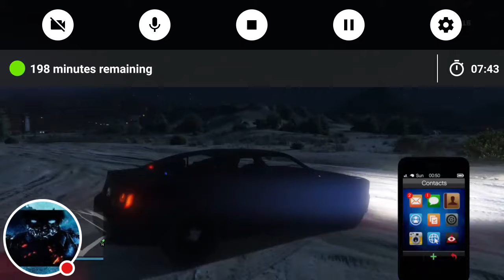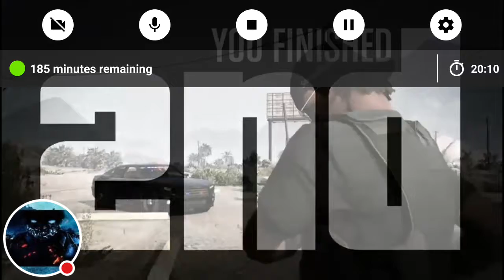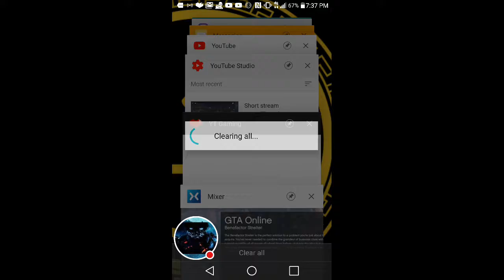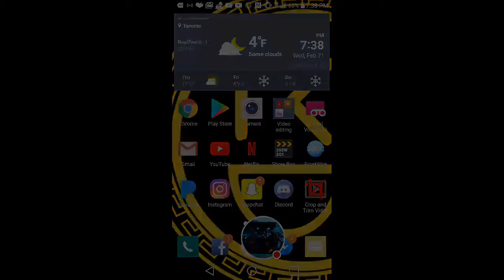Department of justice #1 shooting investigation (Law Enforcement)